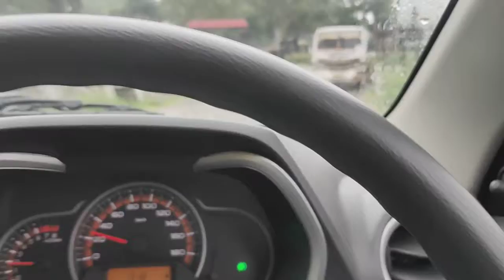Flood like sitaution seems in Rajouri j&k india.